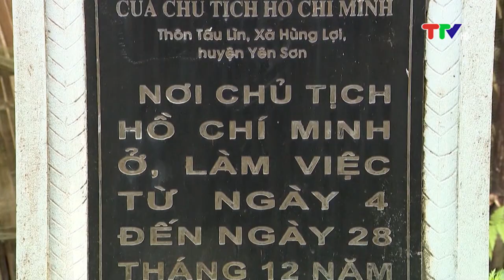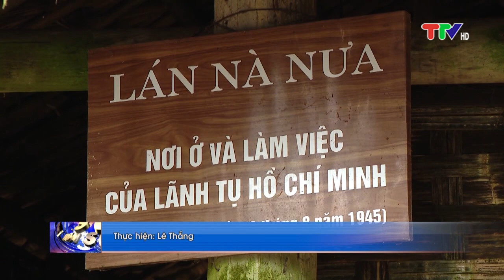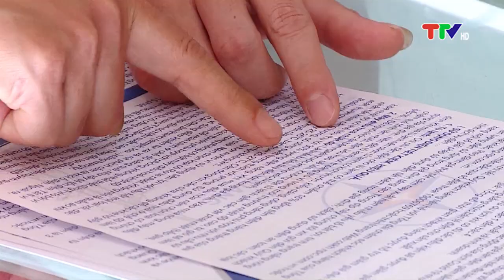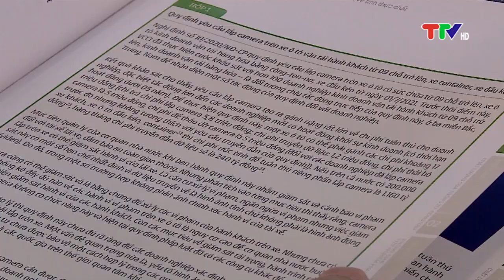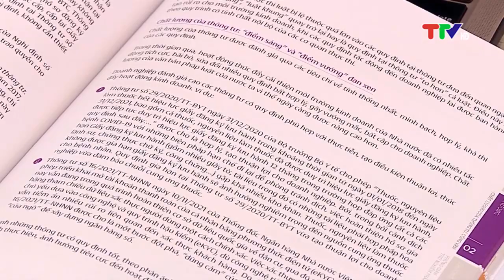CHƯƠNG TRÌNH THỜI SỰ 19H45 NGÀY 29-3-2022